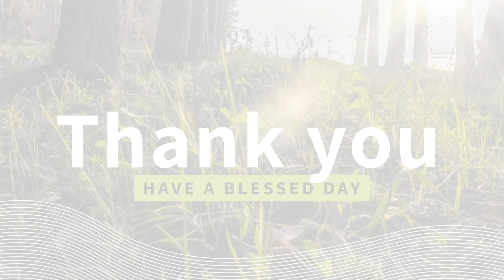"The Wisest Fool" - Rev. Younus Samuel | Daily Devotions.